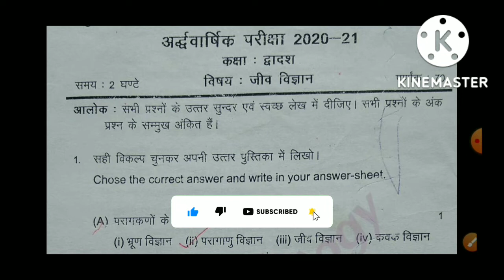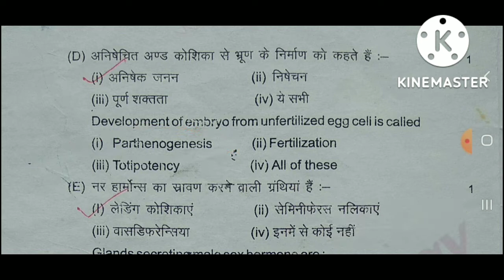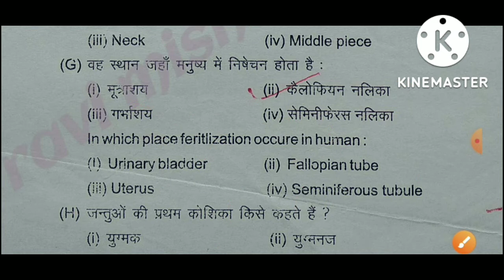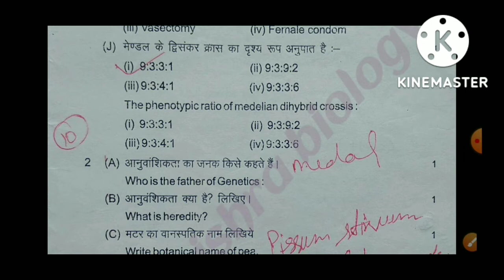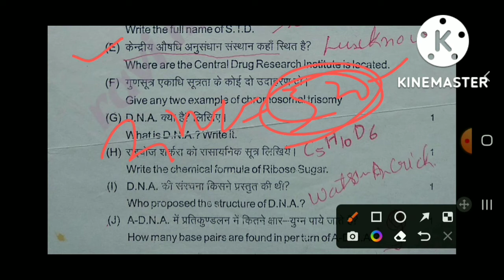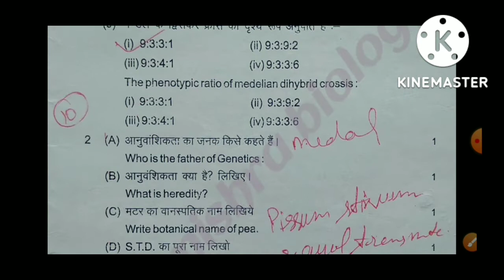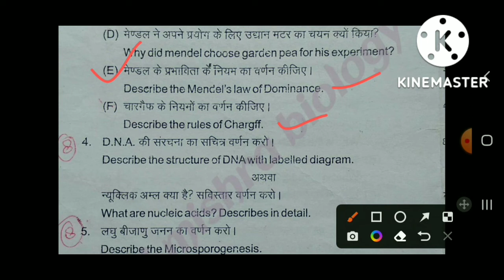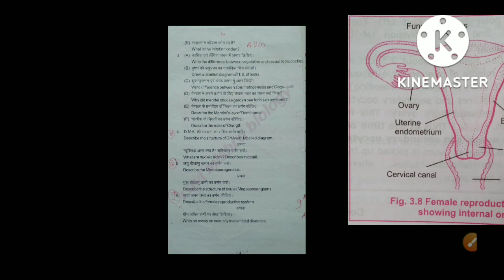Biology Modal Pepar।। Claas- 12।। जीव विज्ञान माॅडल प्रश्नपत्र ।। सभी बोर्ड के लिए